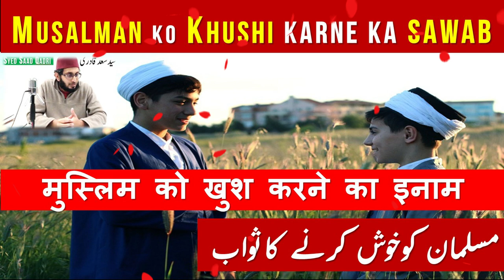Khushi ka Farishta | Musalman ko Khush karne ka sawab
Musalman ko Khushi karne ka sawab